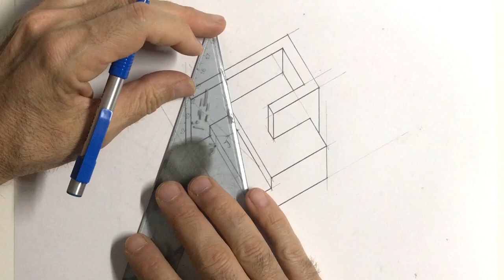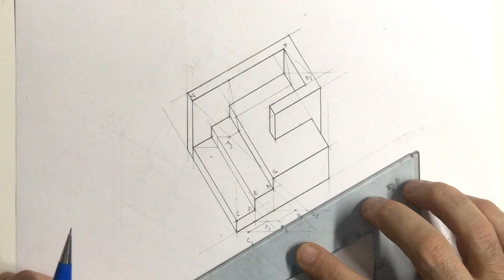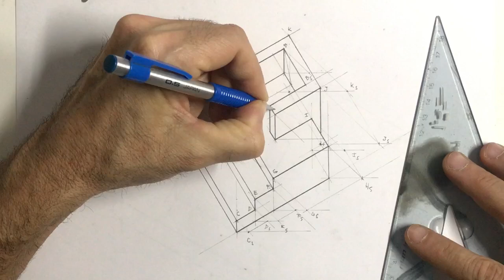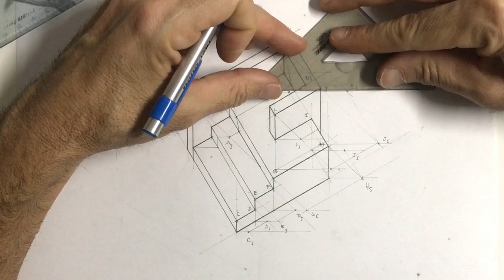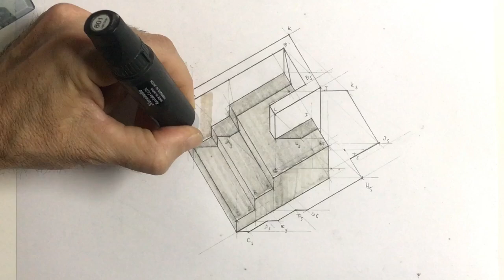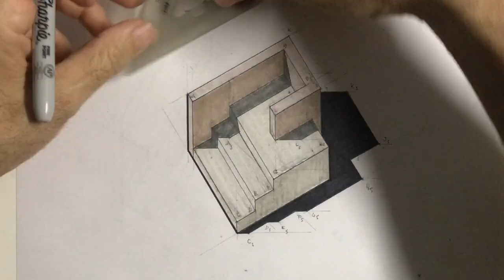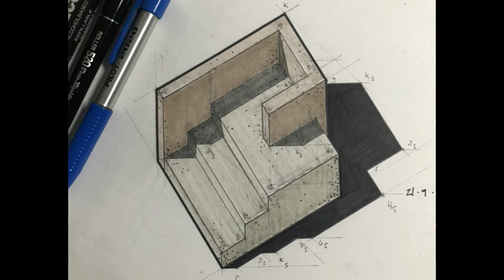DIBUJO TÉCNICO - SOMBRAS - Technical drawings basics - Shadows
Ejemplo de como dibujar sombras en perspectiva isometrica (caballera de planta).
Technical drawings basics. How to draw perspective (Isometric) shadows - Drawing shadows in perspective.